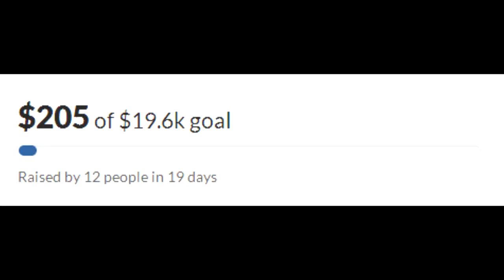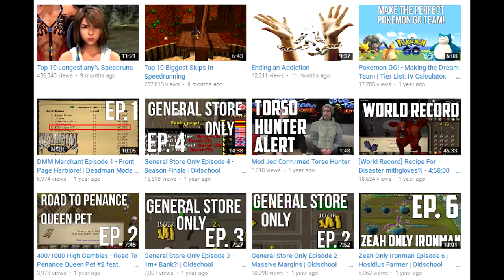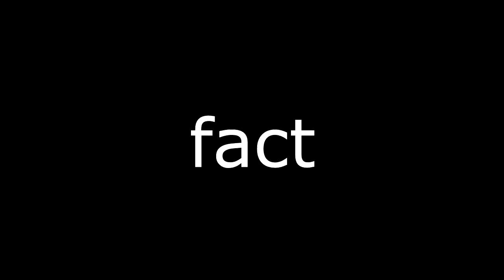Shady Speedrun Marathon asking for $20,000 - Where are the Facts?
What do you guys think about this marathon?
So far I have seen very few people supportive of this marathon and it's raised 215$ and going up VERY slowly

Now I don't know Apollo Legend and I have seen none of the 6 invite only attendees say anything regarding this marathon but it seems almost impossible to fulfill the 20,000 goal and Apollo Legend says he will sell his internal organs to pay for the event.

You Are Now a Part of the WQ-Family. We're Taking over